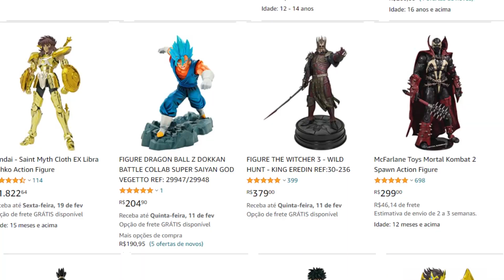REACT - Rap do Yu Ishigami(KAGUYA-SAMA: LOVE IS WAR) | Reflexo da Solidão